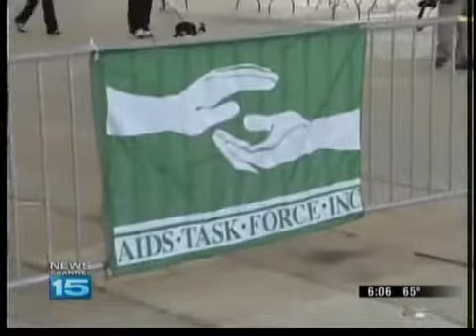aids walk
walk for aids awareness